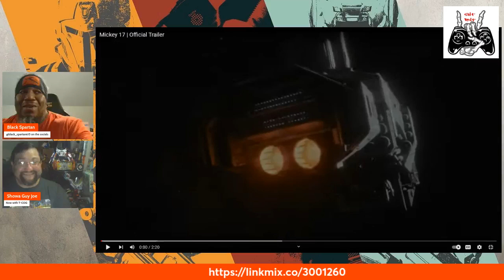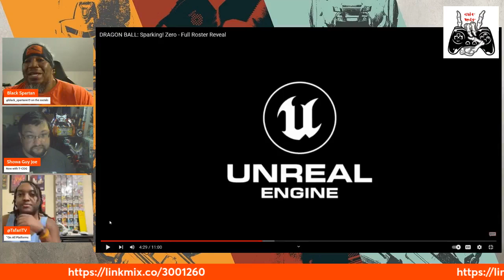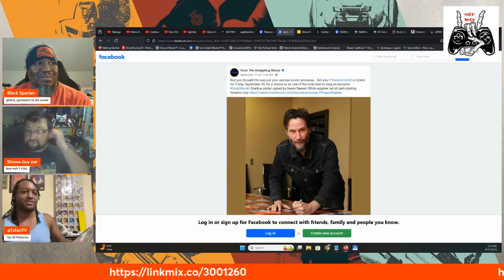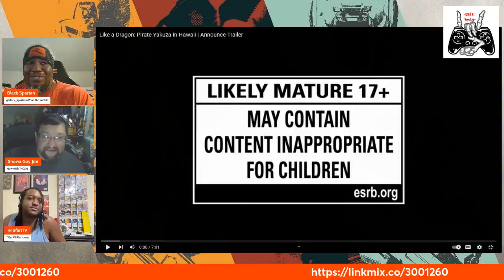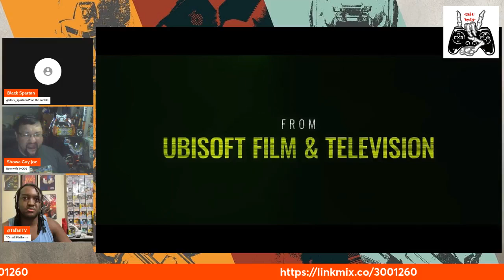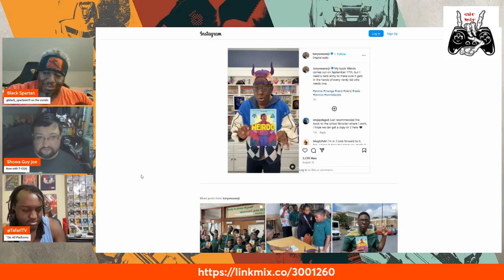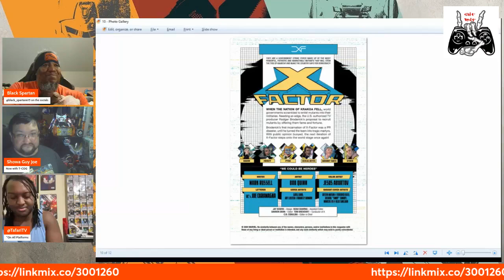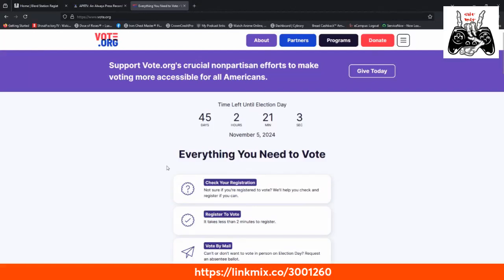GB Podcast Ep#163 - Sparking Zero , Agatha, Penguin, Netflix, Transformers One and more!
In this episode we give our impression on Transformers One, Agatha All Along, Penguin, Netflix Geeked Out Trailers, Batman gets his star, and more along with our comic pull of the week.